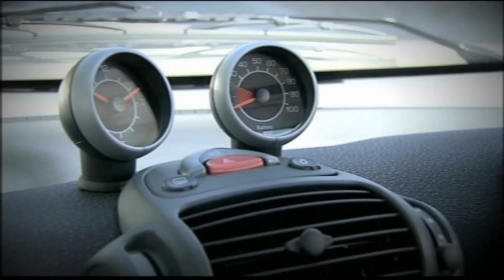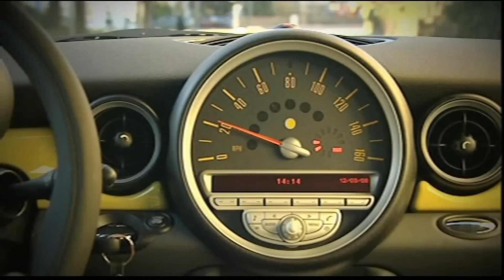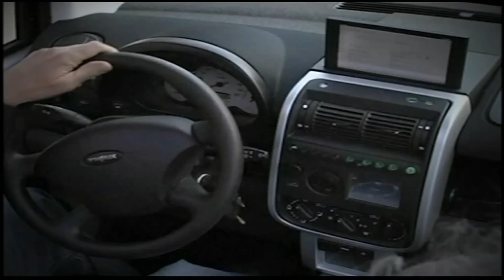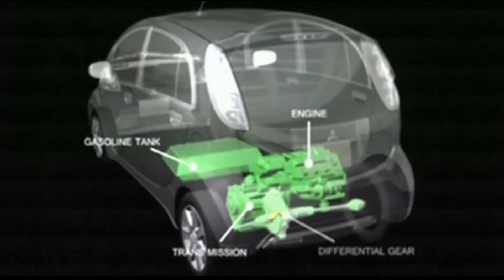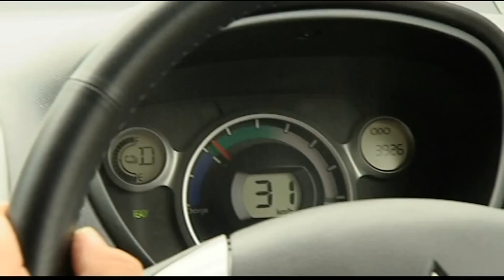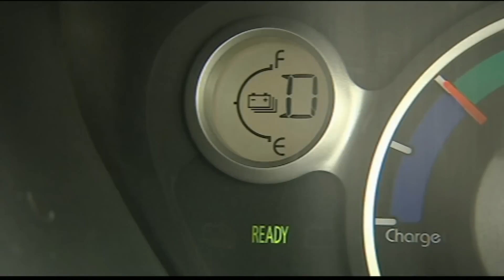Mitsubishi i-MiEV: Der Elektro-Kleinwagen im Test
Ist der Mitsubishi i-MiEV nur in der Stadt zu gebrauchen oder kann er auch auf Landstraße und Autobahn überzeugen? Und was hält der deutsche Autofahrer vom Elektroflitzer? Wolfgang Rother hat getestet und nachgefragt.